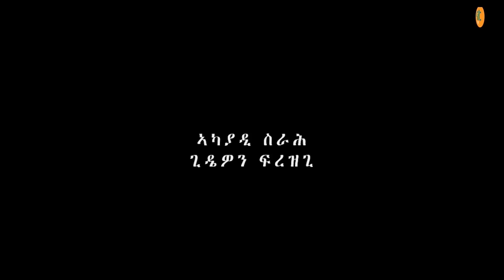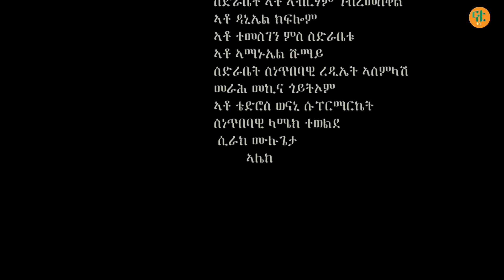Nati TV - Abey Nerki {ኣበይ ኔርኪ} - New Eritrean Movie Series 2021 - Part 23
Nati TV Movies - a media of New Eritrean Video Music | Drama | Film | Movie | Comedy | Interview | Documentary | Sport 2021. Abey Nerki {ኣበይ ኔርኪ} Part 23